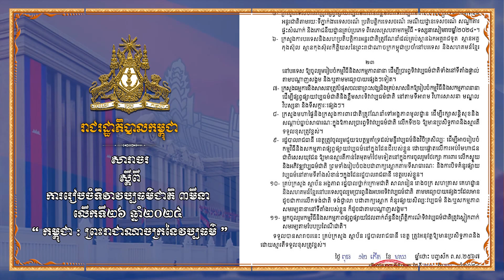240303 សារាចរ ស្តីពីការរៀបចំទិវាវប្បធម៌ជាតិ ៣មីនា លើកទី២៦ ឆ្នាំ២០២៤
សារាចរ ស្តីពីការរៀបចំទិវាវប្បធម៌ជាតិ ៣មីនា លើកទី២៦ ឆ្នាំ២០២៤ “ កម្ពុជា : ព្រះរាជាណាចក្រនៃវប្បធម៌ ”